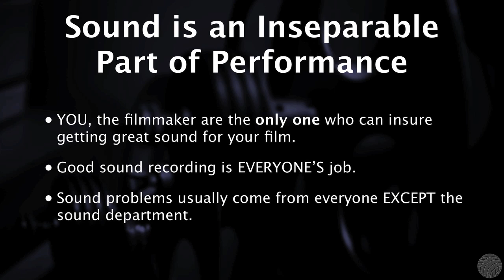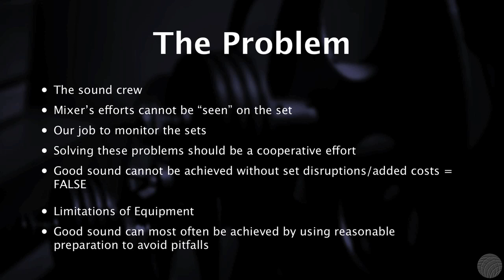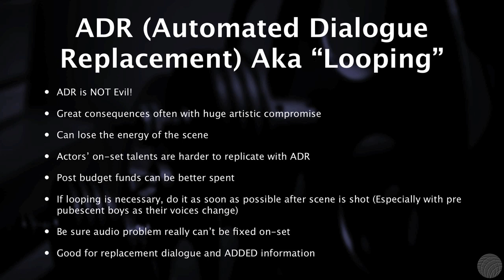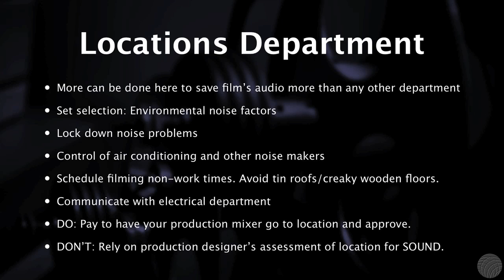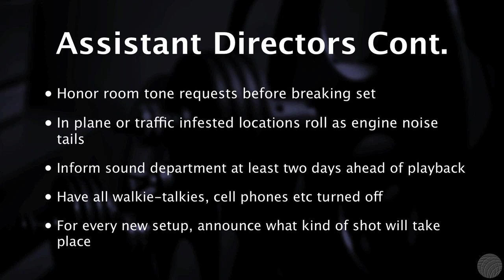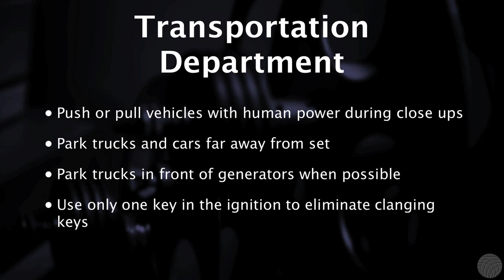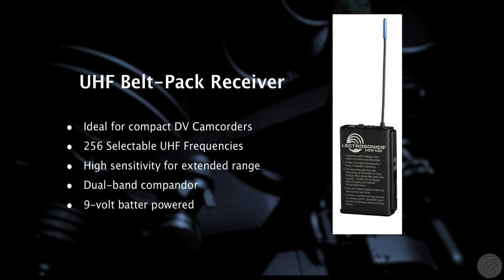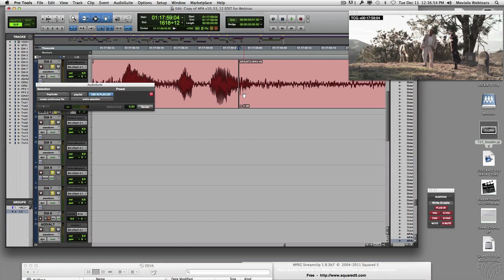Professional Sound On Any Budget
39 year veteran Supervising Sound Editor (and writer/director) Victoria Rose Sampson presents the keys to getting great sound for your film no matter what the budget and steps that can be taken to fix sound in post.

Simple things one can do on set to insure that your sound is recorded properly.
Talking to the crew about sound problems before you get into the editing room.
Fixing the problems that will happen no matter how hard you try to avoid them.
Recording a library of sounds for your film.
Who’s to blame for bad production sound?
Developing sound consciousness on set.
Sound awareness beginning points.